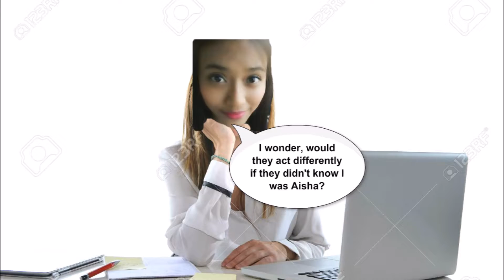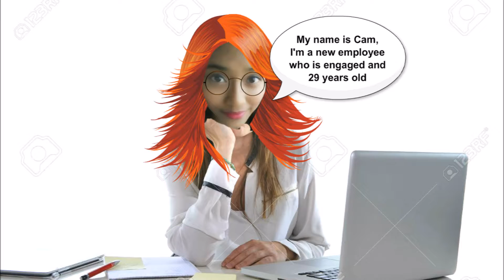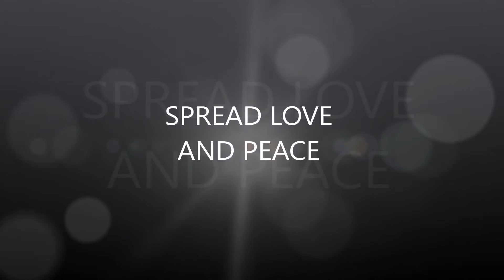EpiDrama || Episode 1: Aisha Wants Respect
EpiDrama - Episode One
"Aisha Wants Respect"

Make sure to like this video if you thought it was gr8
Comment suggestions for my next skit - a story skit!

Stars:
-Aisha Ayesha
-Sarah
-John
-Nameless Woman

Annnnnnd cut!